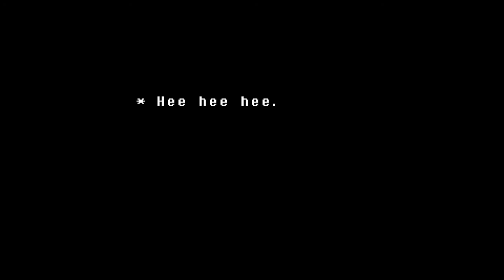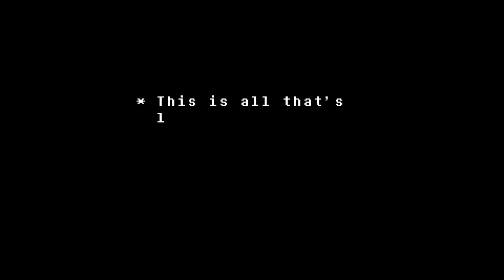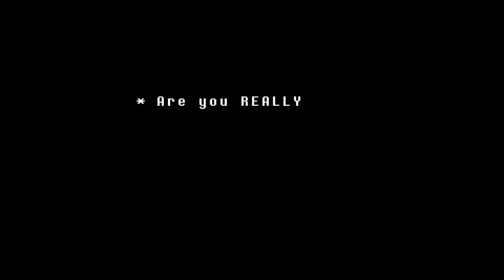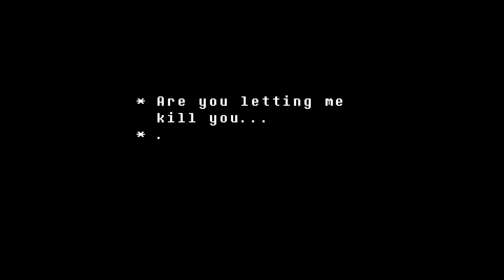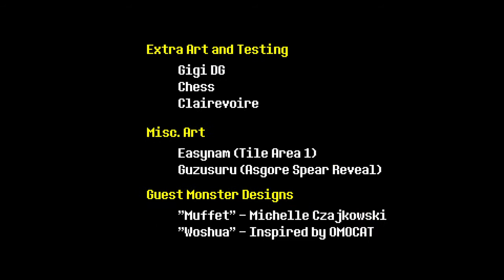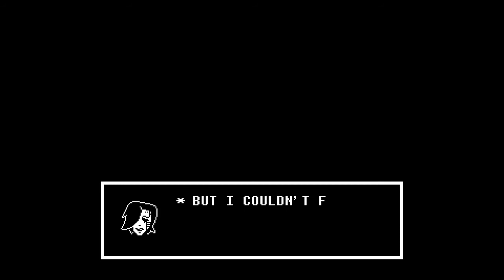Undertale #9 Läpipeluu Walkthrough Asgore Fight & Peli läpi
Undertale